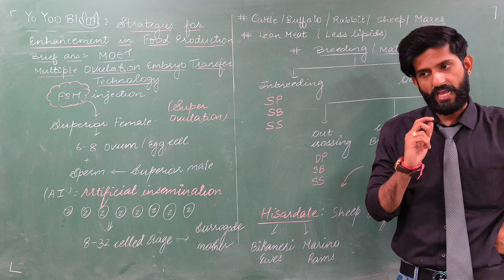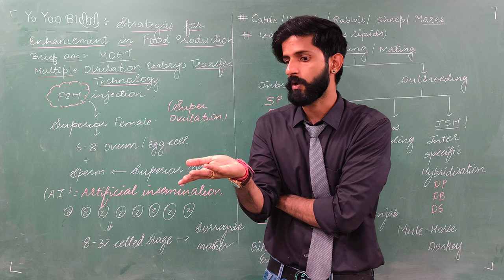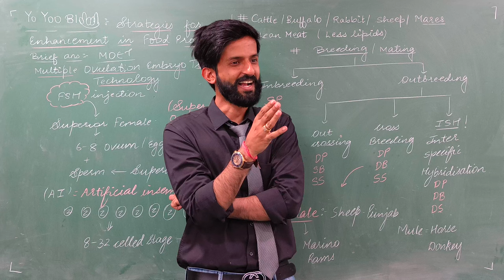MOET - Surrogate mother 😂😂 Kitna Paisa milta hai ? 😂😂 NEET FUN | Yo Yoo Bio